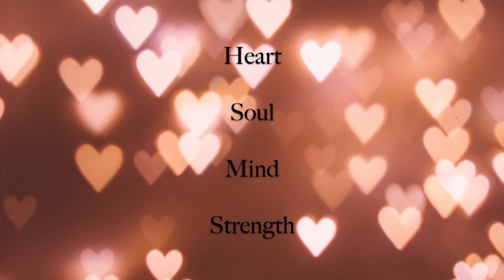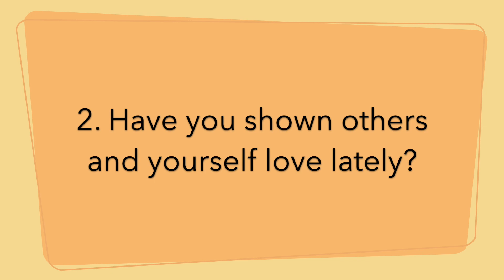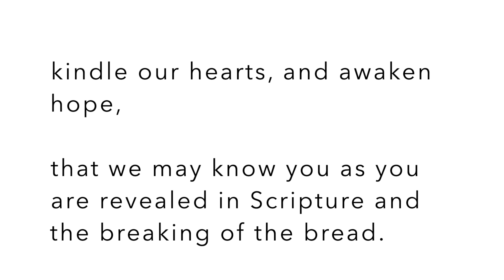Children's Homily - May 9, 2021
Welcome to the St. Bart’s Children’s Homily!

Find here, this week’s morning song, “Every Move I Make,” performed by CJ & Friends with motions and lyrics by Hillsong Kids:

Our Bible reading is John 15:9-17.

This week’s reflection questions are:
1. What does LOVE mean to you?
2. Have you shown others and yourself love lately?
3. What does Jesus’ love mean to you? Who IS Jesus, and why does his love matter?

This week’s activities are:
1. Participate in our St. Bart’s Spring Service Project: assemble kits for Maine Needs! Drop them off at St. Bart’s by Friday, May 28th.
2. Make prayer beads.

As always, record your “Godservations,” where you experience God working in your life.